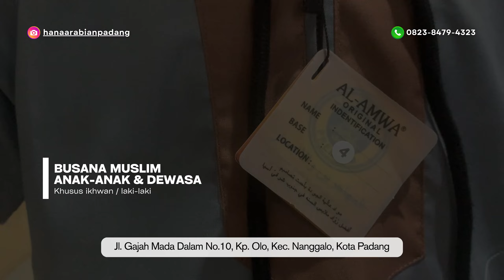HANA ARABIAN PADANG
Hana Arabian
Menjual Pakaian Khusus Muslim Anak dan Dewasa
📍Jln.Gajah mada no10, dekat ITP, Simpang Tinju, SUMBAR
Akun lain : @uhud_padang @alrazpadang
PEMESANAN 👇